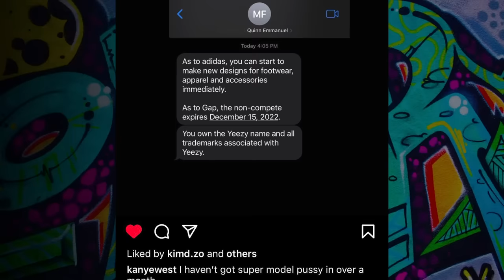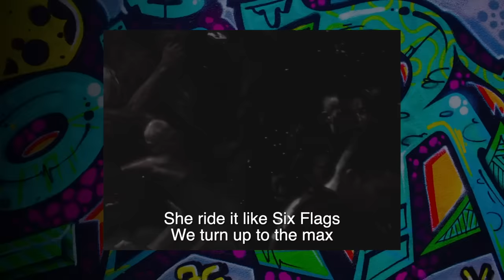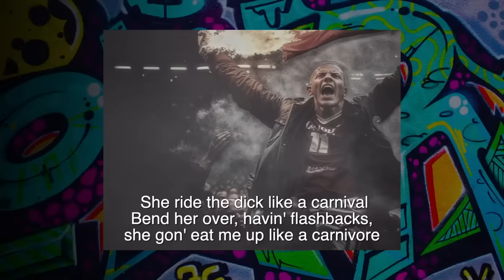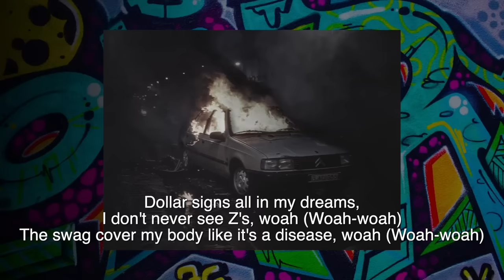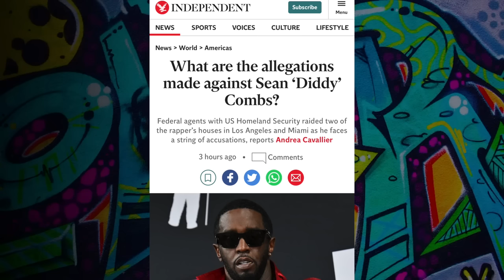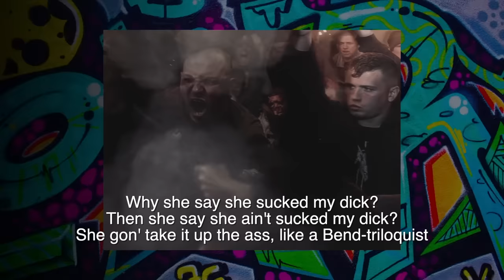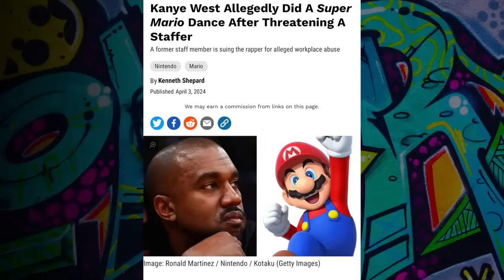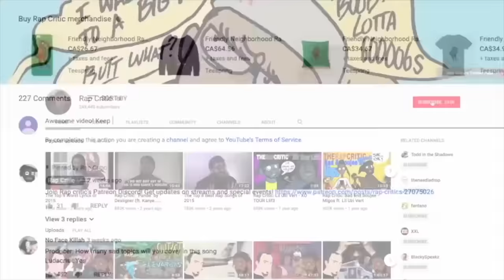ye - Carnival (and the 'can we separate art from artist' discussion[answer: well, SOMETIMES...])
As well, get early access to episodes/podcasts, the RC discord and private streams, available for ALL patrons! (but $10 patrons get to requests a song for every private livestream!)